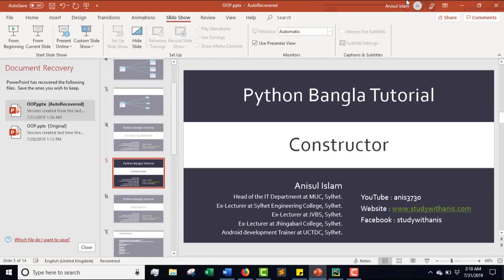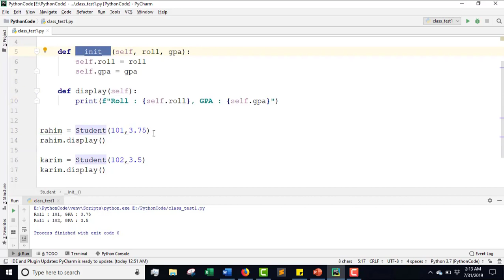Python Bangla Tutorials 52 : Constructor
Learning outcomes:
1) what is constructor ?
2) what are the properties of constructor?